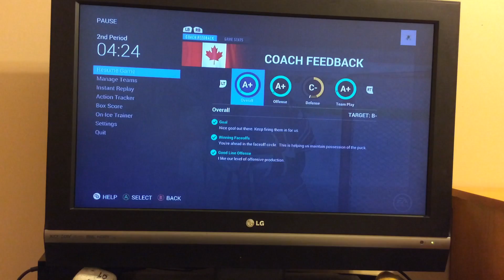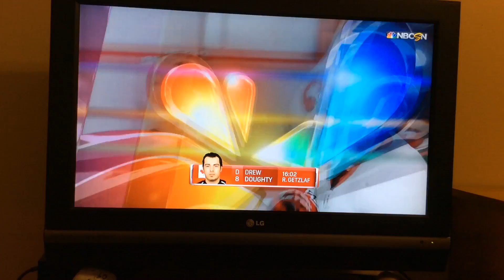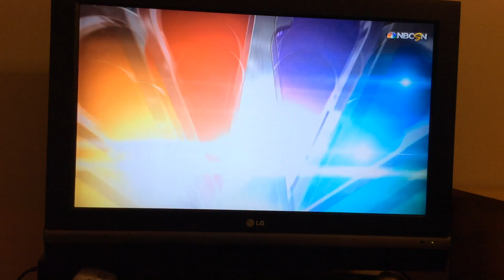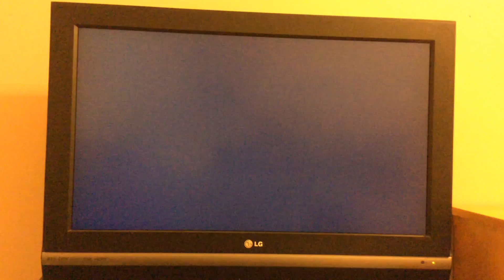NHL 16 gameplay part 2